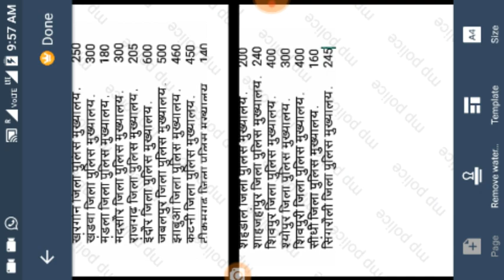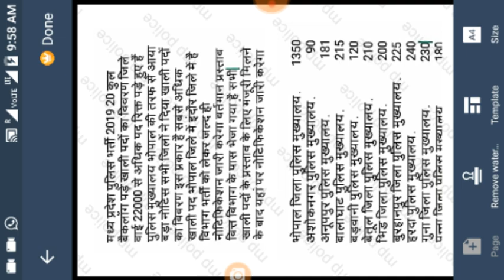Mp police bharti notification 2019 20